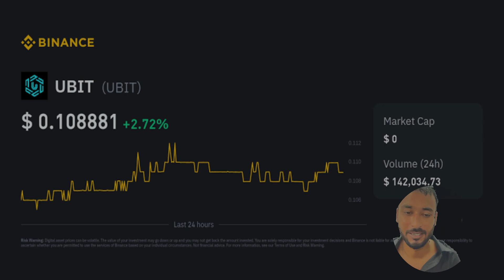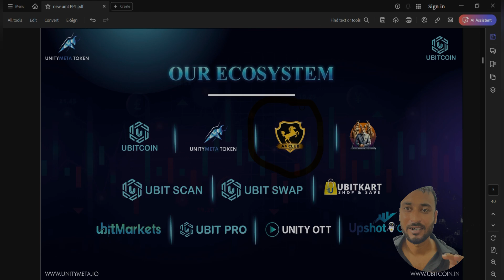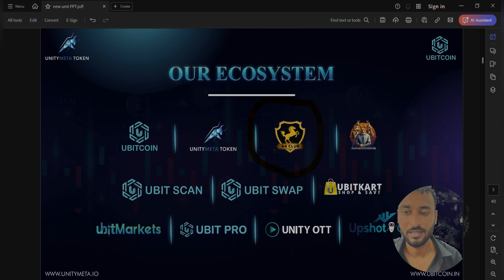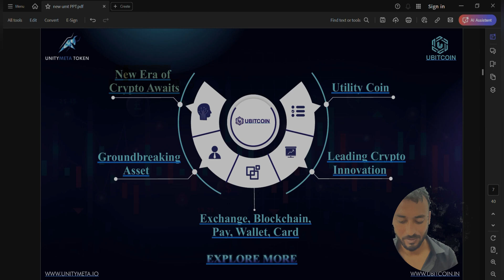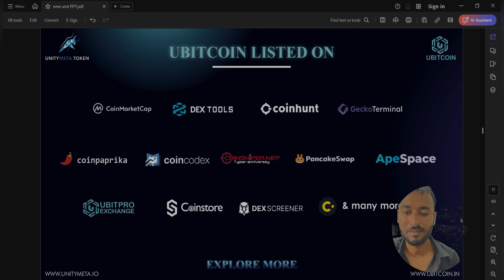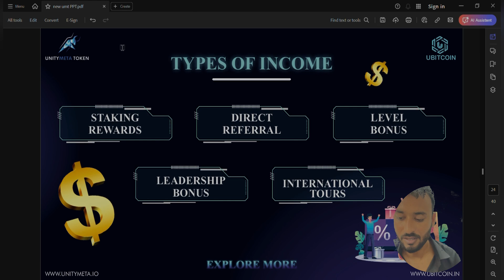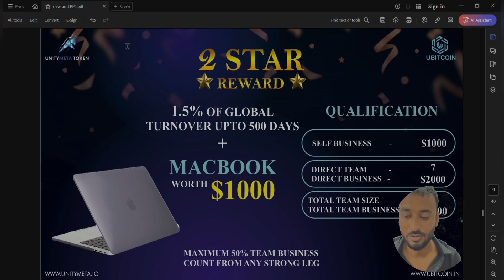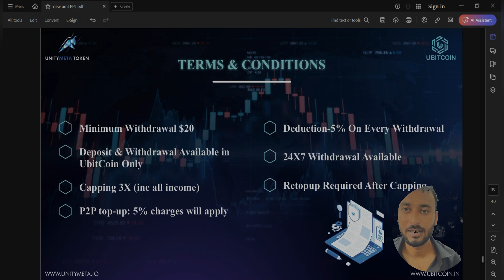Ubit Coin Plan.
Ubitcoin

Unitymeta.io

Ubit.unitymeta.io

Ubitcoin.io

Ubitscan.io

Best Crepto